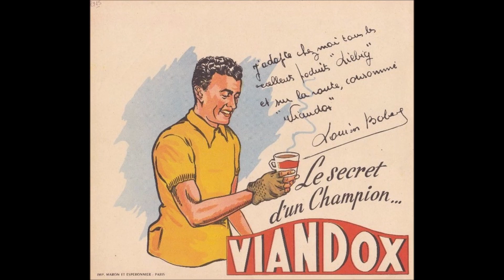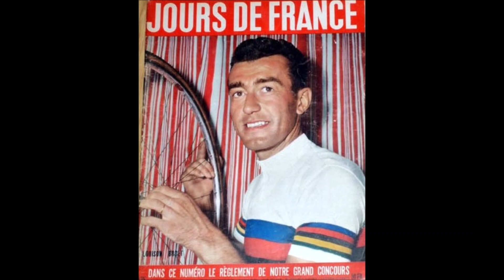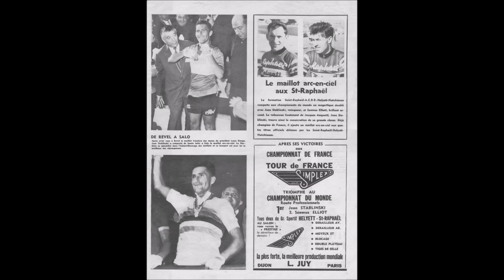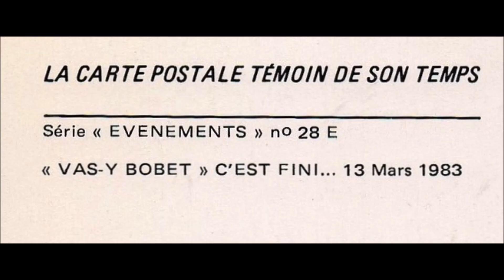COPPI BOBET ANQUETIL STABLINSKI POULIDOR MERCK HINAULT LEGENDE DRT